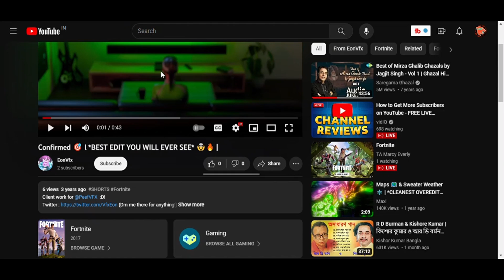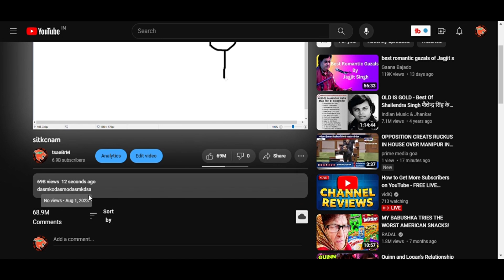youtube be like :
bro why